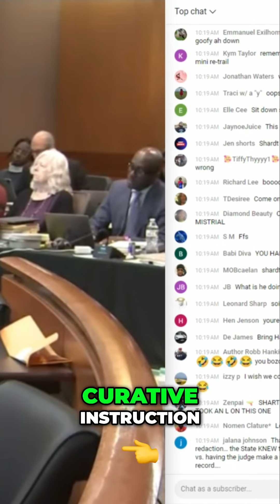Courtroom Drama: Redactions, Jury Curatives, and Detective Tactics!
The short video discusses courtroom proceedings focusing on redaction issues, requests for curative instructions, and the explanation of pressure tactics used by a detective.